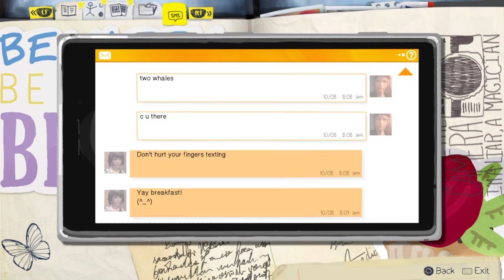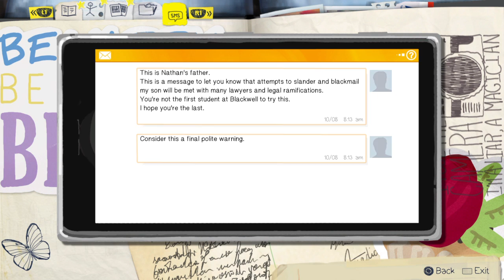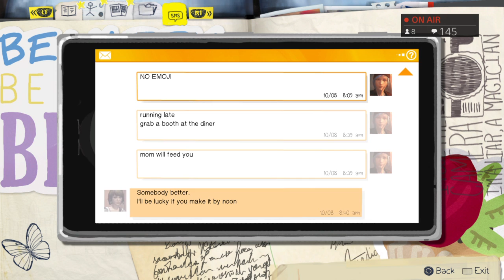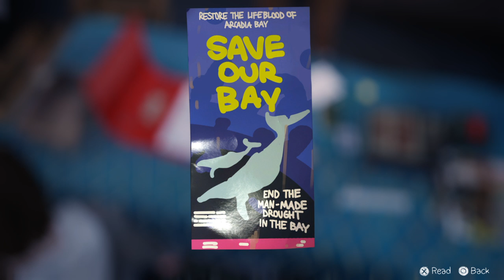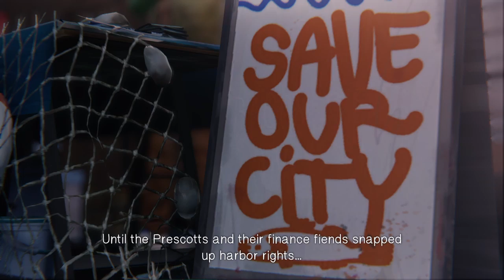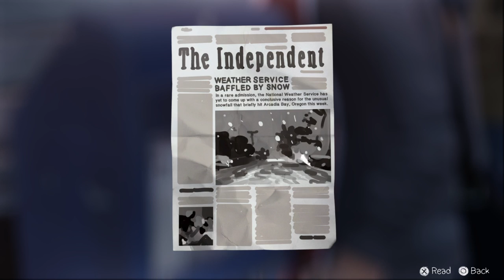Emo Crybaby Power Girl Chapter II (Part 4)